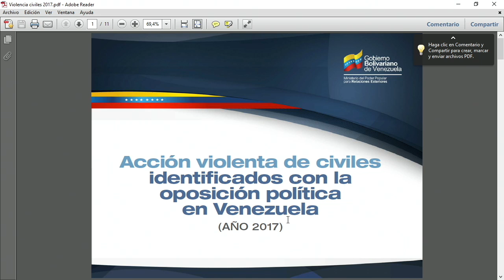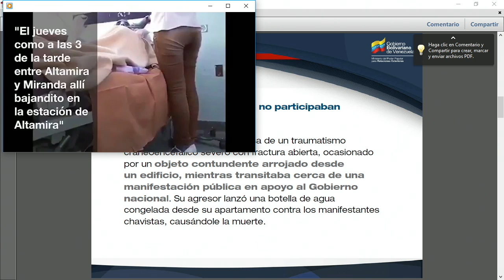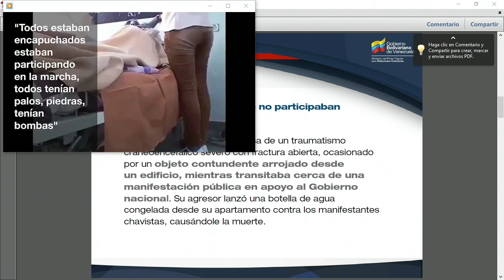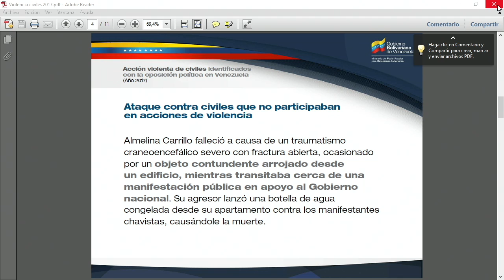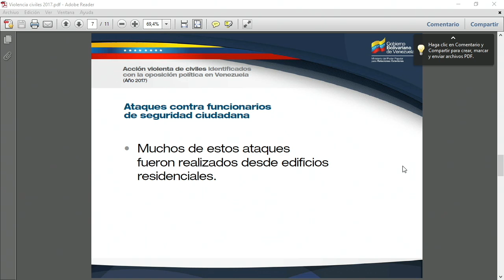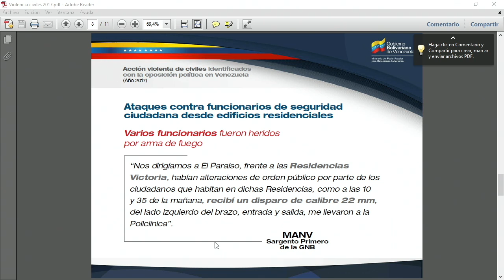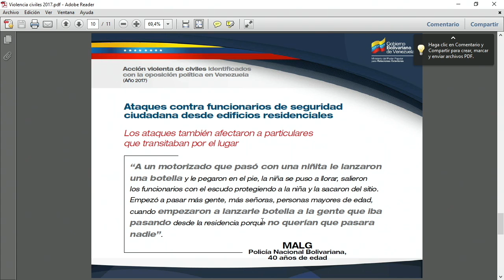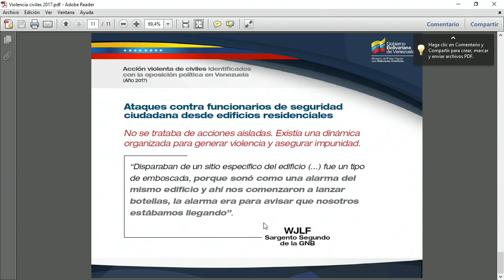Venezuela Seguridad Ciudadana